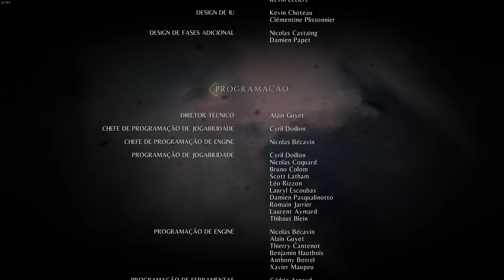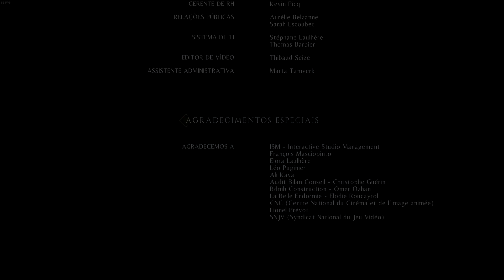O FINAL de A Plague Tale: Innocence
Gameplay sem comentários com o FINAL do excelente A Plague Tale: Innocence.

Configurações:
Memória: 16 GB de RAM

Gameplay capturado com o programa GeForce Experience e editado no VEGAS Pro 16.